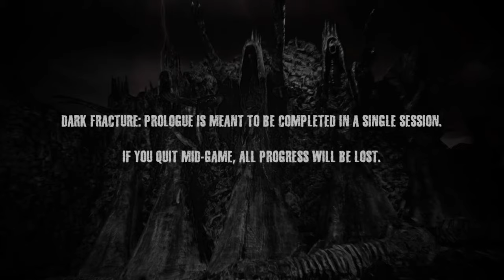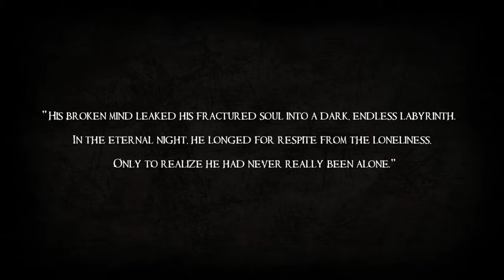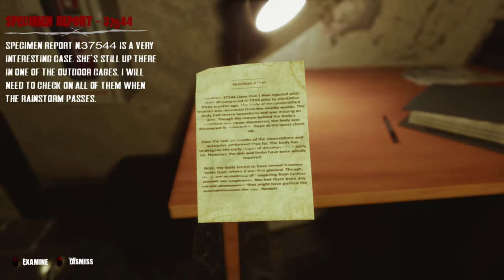INSANE ENDING! PLUS THAT D#@% LIGHTER! Dark Fracture Prologue Entire Playthrough Complete Demo | 4K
Insane ending everyone!! And that DARN LIGHTER location! If you are looking for a crazy psychological horror game, do we have the game for you!!! We play through (playthrough) the complete Dark Fracture Prologue in its ENTIRETY and the ending is CRAZY SCARY! The gameplay begins awaking from a slumber inside of a decrepit office where we soon find out our workplace is actually a morgue. As our sanity continues to decline, the paranormal events increase! This blood soaked demo showcases true psychological horror from start to finish, with gameplay that is easy to pick up and enjoy! Be sure to check out this video from start to finish to see all the dark twists and turns as you make your way to a strange, terrifying ending! All in beautiful 4K UHD resolution @ 60 FPS. A Pizza Time! Gaming tradition. Great to add into your Halloween repertoire! WHAT AN ENDING! DID NOT EXPECT THAT!!  Dark Fracture Prologue Entire Walkthrough & Playthrough | Horror Demo | 4K

About Dark Fracture: Prologue:
Between reality and a nightmare. Sanity and madness. In Dark Fracture the player explores a world that's ever-changing. Face your character's inner turmoil and chaos. Walk the edge of madness in their shoes in this thrilling first-person psychological horror experience.